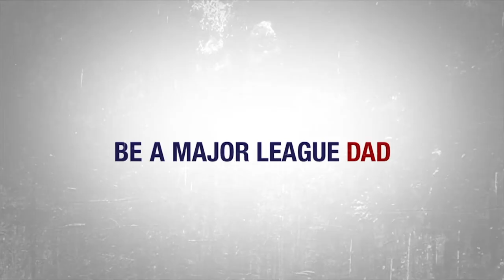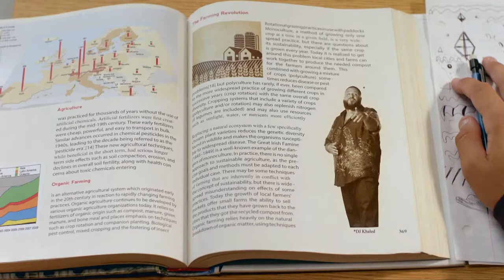BHS Hockey Vs. Durfee 1-6-18